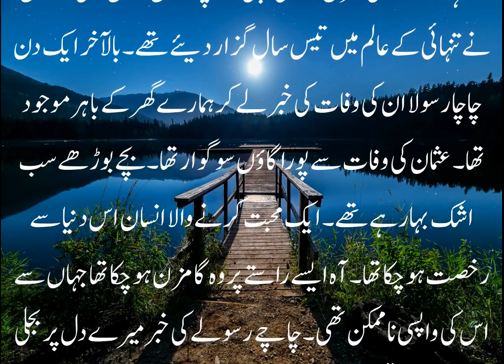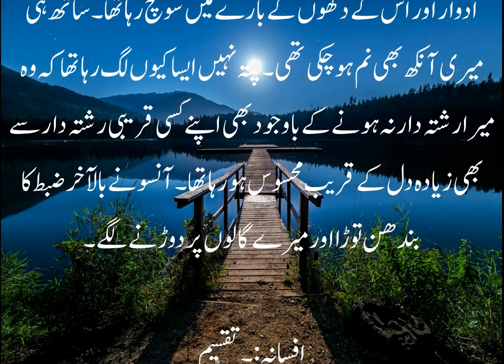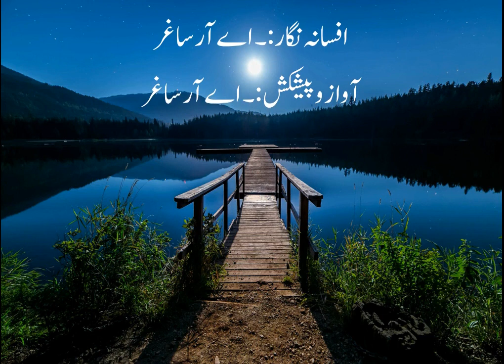Afsana Taqseem Writer and presentation Ar Saghar